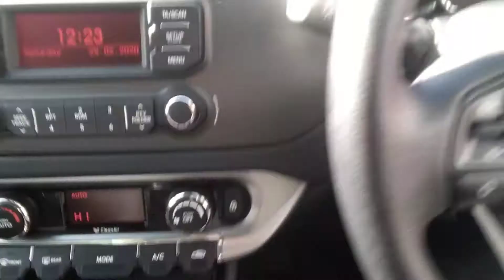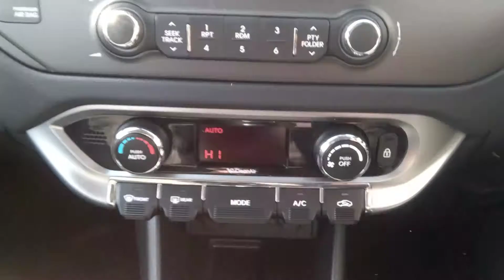29 February 2020